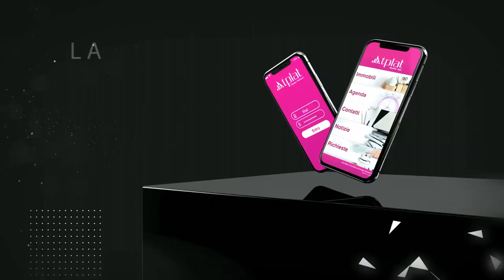Nuova TPlat Realtor App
Abbiamo aggiornato e migliorato l'App di TPlat con nuove funzionalità!

La nuova App vi permetterà di lavorare in totale mobilità.
Potrete promuovere gli immobili e fissare appuntamenti sfruttando le nuove funzionalità.
Anche la richiesta clienti è stata implementata e con le notifiche push sarete sempre informati su eventuali inserimenti di nuovi appuntamenti fissati, disdetti e/o spostati.

Il lavoro a 360° nelle vostre mani, in qualsiasi momento!

Abbiamo preparato dei tutorial che vi aiuteranno a utilizzare tutte le novità dell'App.
Potete scaricarla e/o aggiornarla da Apple Store e Play Store.